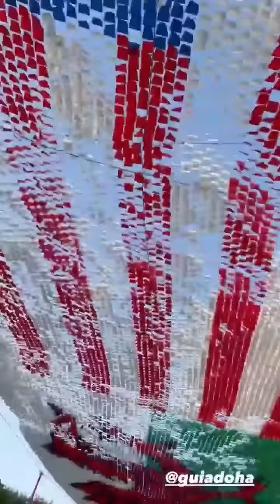Copa do Mundo - Qatar 2022 - Ep.2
A Saga do Xixi